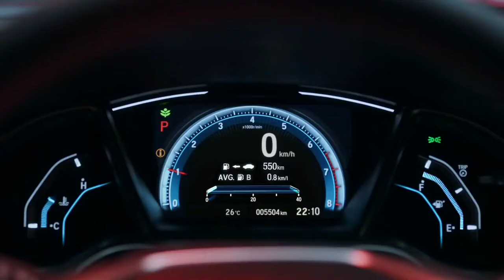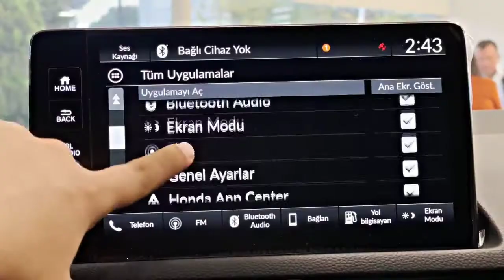Honda Civic 1.5 Vtec Turbo Full Review in Bangla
যারা এখন yamaha এর নতুন চমক MT 15 2.0 এর ভিডিও দেখেন নাই তারা এই লিংকে ক্লিক দিয়ে ভিডিও দেখেনঃ
যারা এখনো Pulser এর Update model এর ভিডিও দেখেন নাই তারা এই লিংকে ক্লিক দিয়ে ভিডিও দেখে নিনঃ